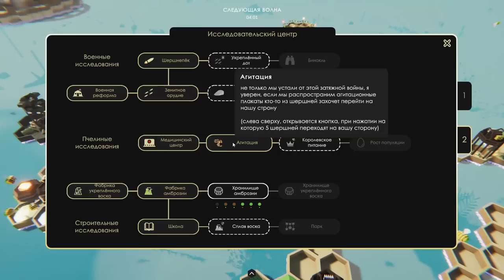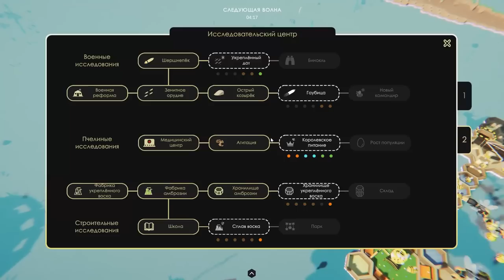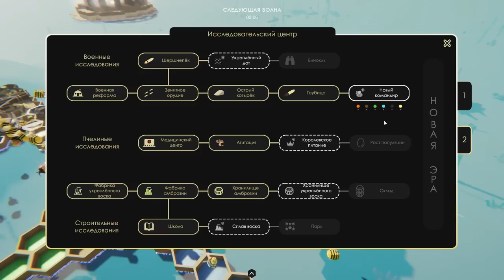ЭРА МЕХОНАСЕКОМЫХ Bee Island